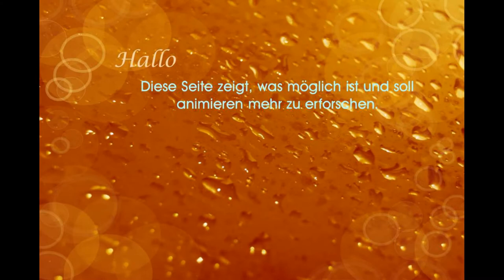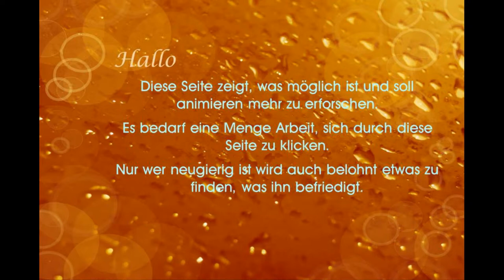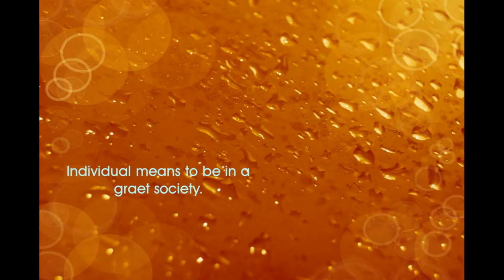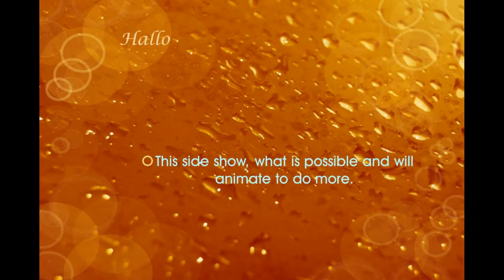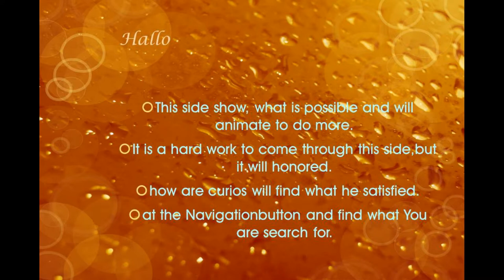Eastern 2015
Easter, an idea what might be, one died for all, one stand for all, one give to coulored all, an Individuum.